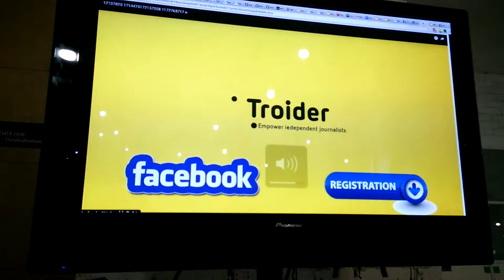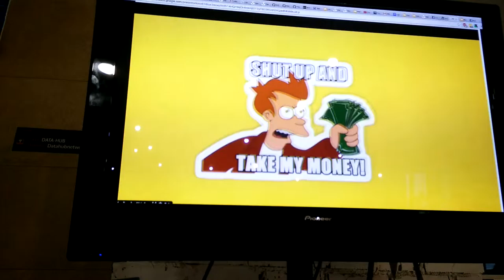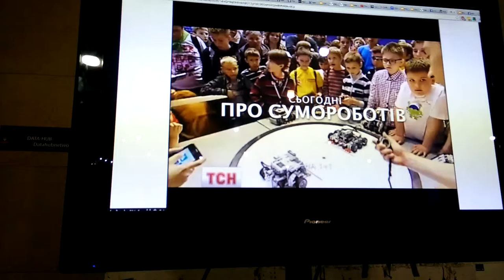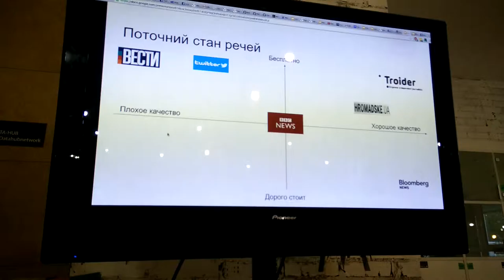iab-hackathon 20160515 120346